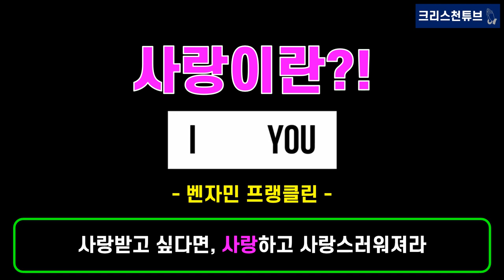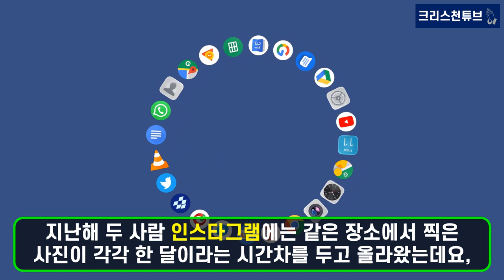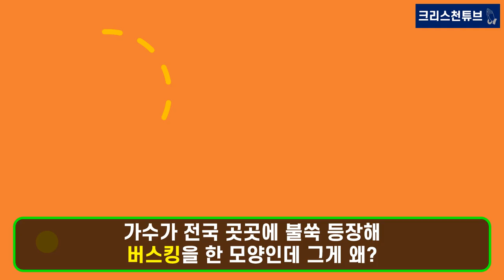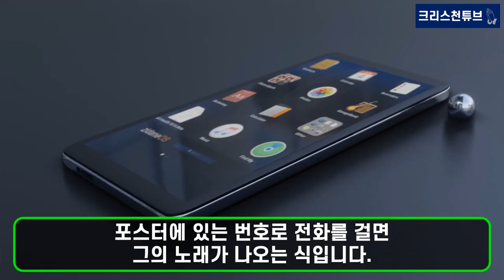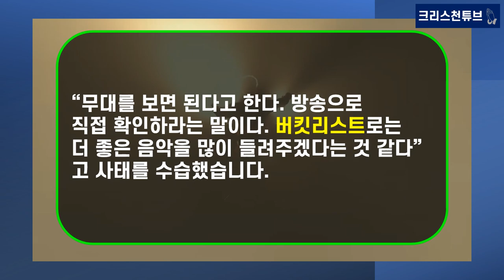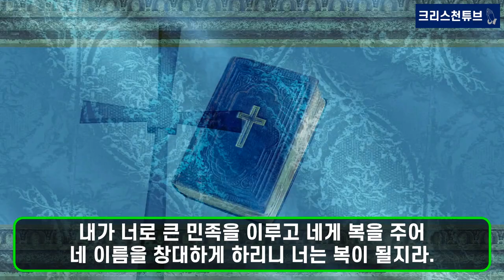[기독교 연예인] 이찬혁은 천재인가, 기인인가? 선교사 아들, ‘이찬혁+이새롬’ 열애설! ‘악뮤 찬혁’이 판친다!